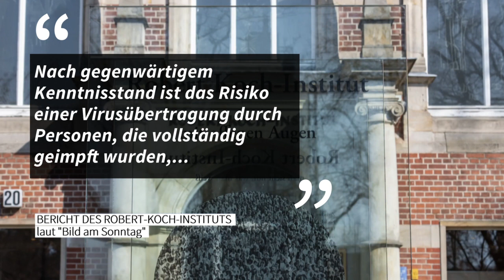Spahn plant mehr Normalität für vollständig Geimpfte | AFP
Wer in Deutschland gegen das Coronavirus geimpft ist, soll nach Plänen von Bundesgesundheitsminister Jens Spahn (CDU) bald Freiheiten zurückbekommen. Hintergrund ist laut "Bild am Sonntag" eine neue Analyse des Robert-Koch-Instituts.